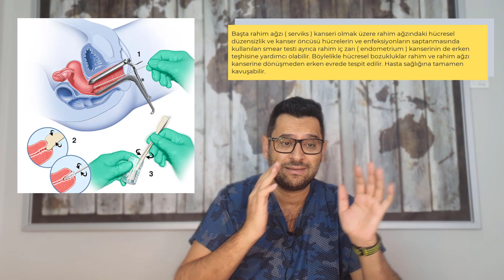ASC-US Nedir? Smear Test Sonuçları ve Sağlığınız İçin Alınacak Adımlar! 👩‍⚕️🔍👩‍⚕️🔍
✅  Merhaba sevgili izleyiciler! Bugün sizlere, smear test sonuçlarından biri olan ASC-US hakkında detaylı bilgi vereceğim. ASC-US, "Önemi belirlenemeyen Atipik Yassı Hücreler'' anlamına gelir. Özellikle 21 ile 25 yaş arasındaki bireylerde başlanan servikal kanser taramasında, bu sonuç sıkça karşımıza çıkabilir.

ASC-US, genellikle hafif anormalliklere işaret eder ve bu durumun %7'sinde yüksek derecede kanser öncesi lezyon riski bulunmaktadır. Ancak, bu durumun sadece %1'inde kanser riski bulunmaktadır. Özellikle 25 yaş altındaki bireylerde, vücut kendini düzelme eğiliminde olduğu için, farklı bir takip süreci izlenebilir.

Bu sonucun ardından ek testler ve takip süreçleri belirlenir. Bu noktada, bir kolposcopy adı verilen ve serviksi bir mikroskop kullanarak inceleyen bir prosedür, ileri tetkikler için uygulanabilir. Kolposcopy, bir sağlık profesyoneli tarafından bir muayene sırasında yapılır ve daha fazla bilgi sağlamak adına önemlidir.

Sağlığınıza dair bu önemli konuyu daha yakından tanımak için sizleri videomuza davet ediyorum. 🎥💖

🔴 TORKAM E5 - Rezidans&Ofis&Çarşı, Kartaltepe Mahallesi, Süvari Caddesi, No:4, A Blok, Kat:2, Daire: 43